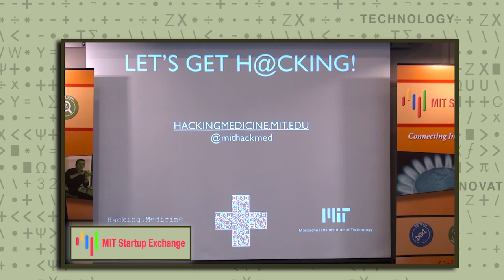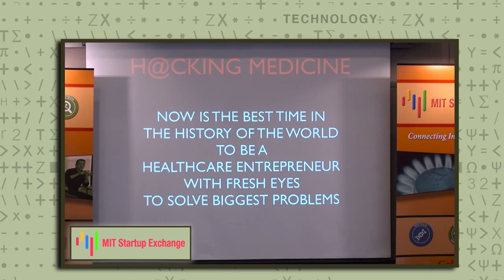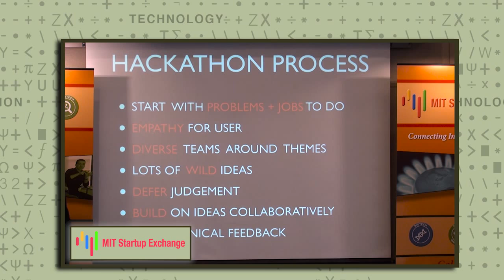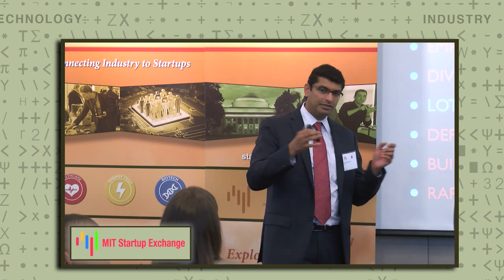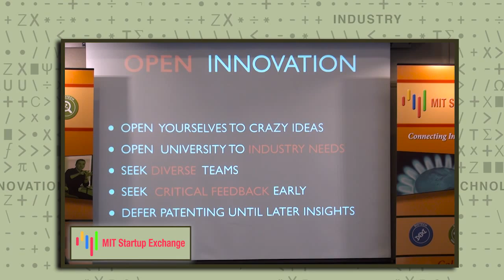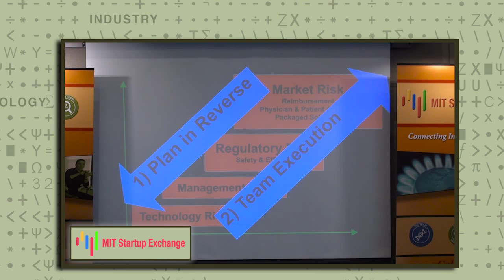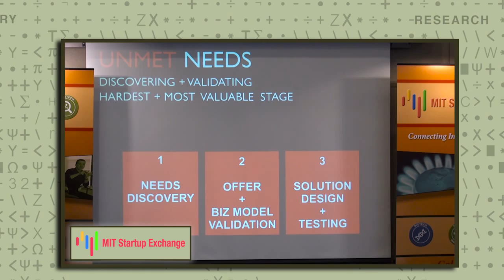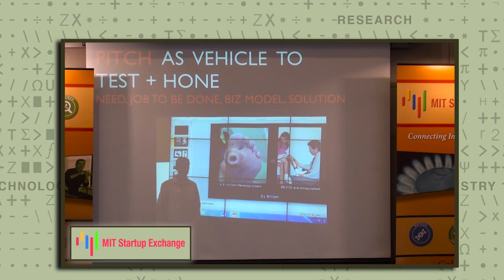Hacking Medicine Scaling Healthcare with Tech Startups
MIT Hacking Medicine Advisor Maulik Majmudar explains the concept behind healthcare hackathons and share some success stories.